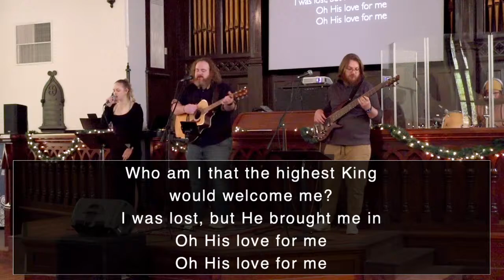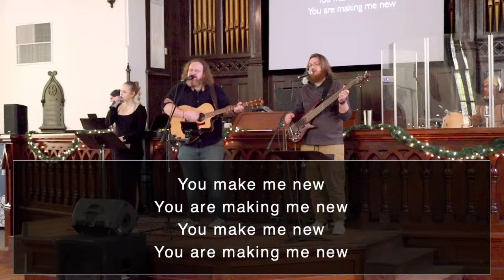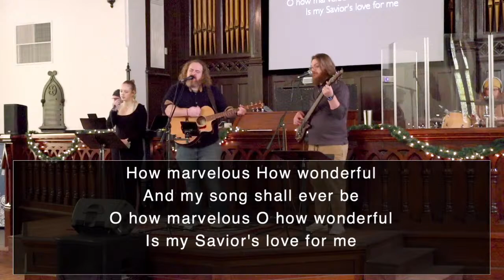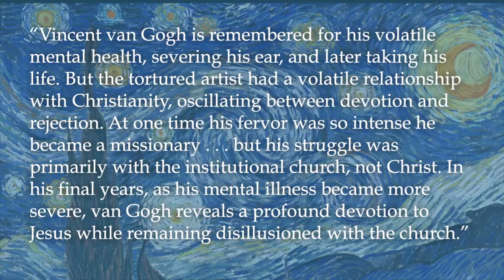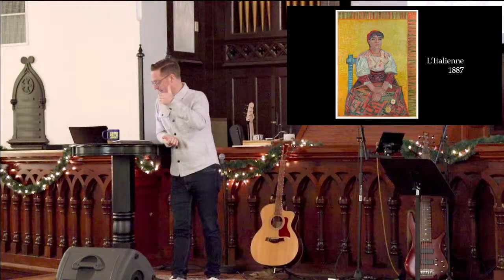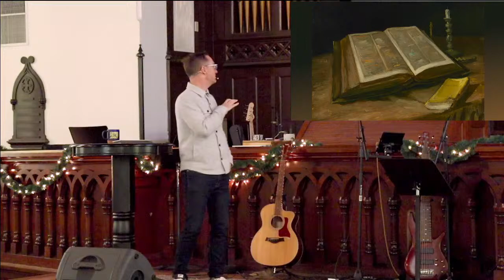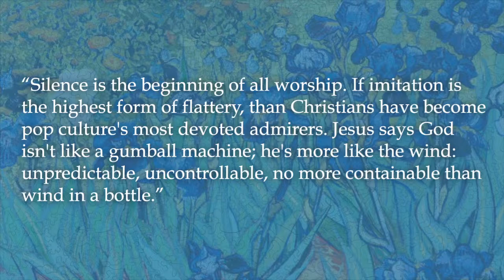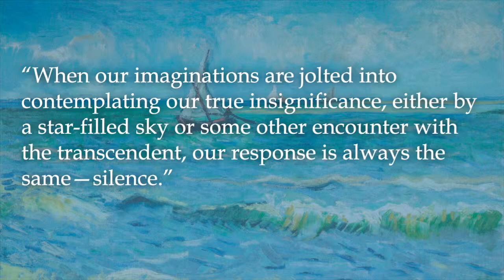Life in Full Color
Through the life and art of Van Gogh, we take a fresh look at how we see people.
Today our message is brought by Steve Carr, an elder at Echo.